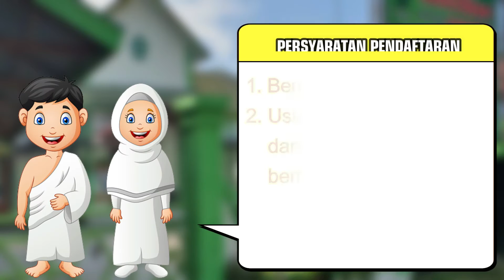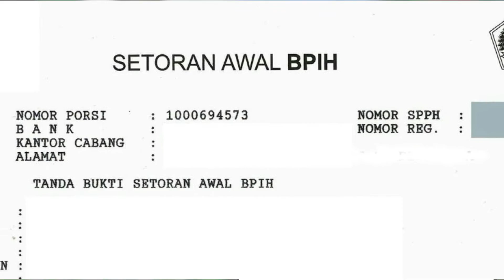PENDAFTARAN HAJI REGULER MUDAH DAN CEPAT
Terima Kasih buat kalian semua yang sudah nyempetin nonton video kita.